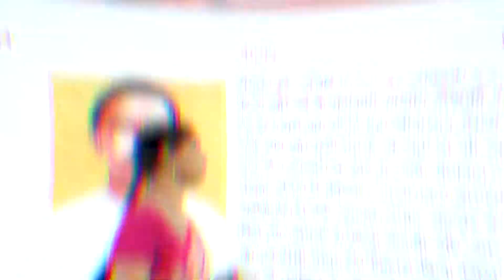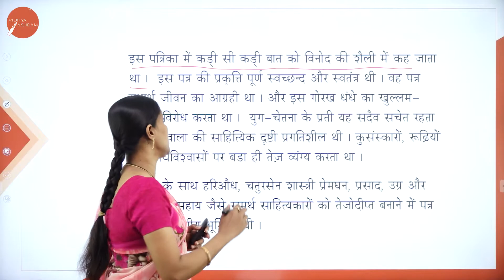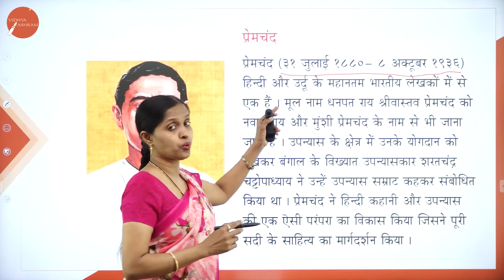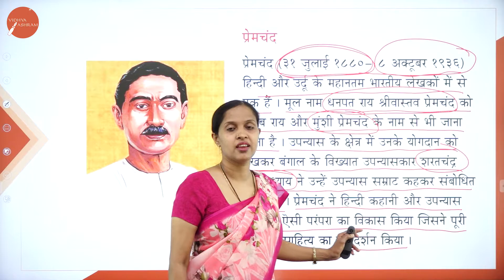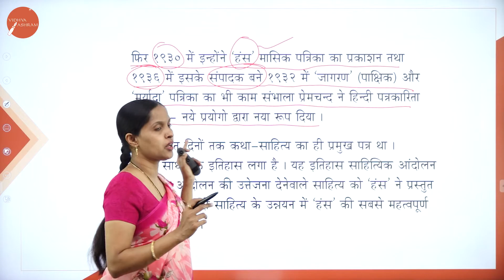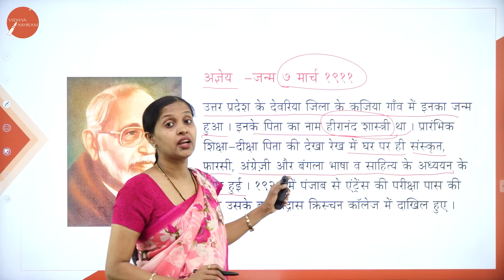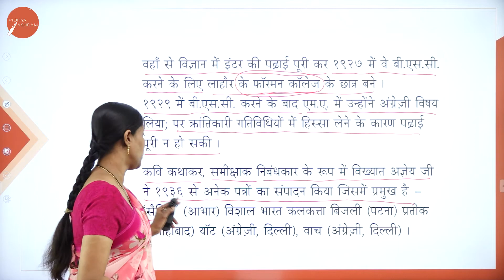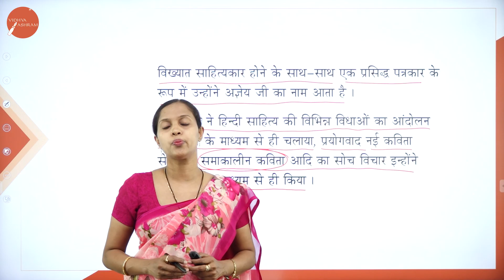DAY 18 | HINDI | II SEM | B.COM | PATHRAKARITHA - HINDI KE PRAMUK PATRAKAAR | L11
Course : B.COM
Semester : II SEM
Subject : HINDI
Chapter Name : PATHRAKARITHA - HINDI KE PRAMUK PATRAKAAR
Lecture : 11